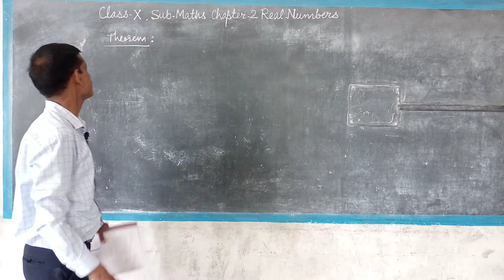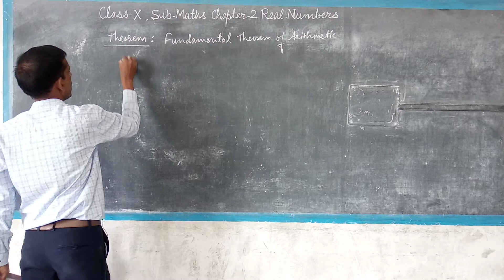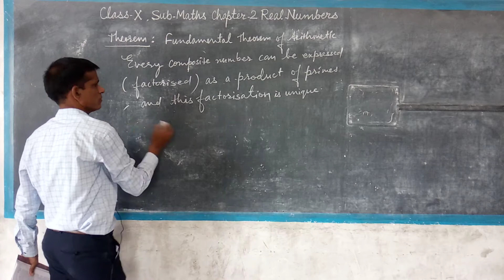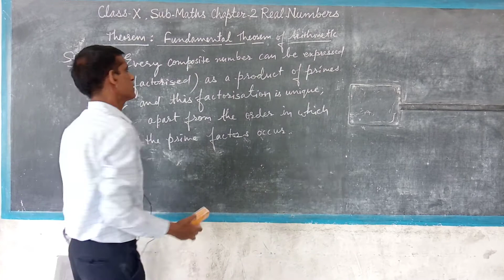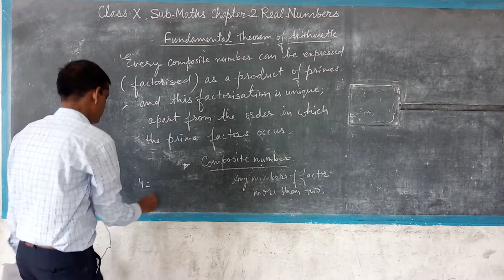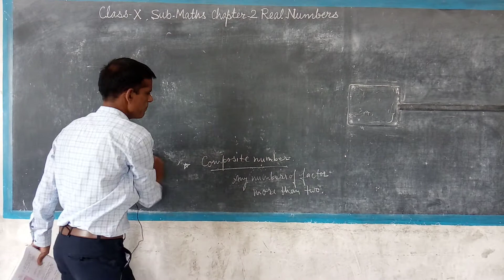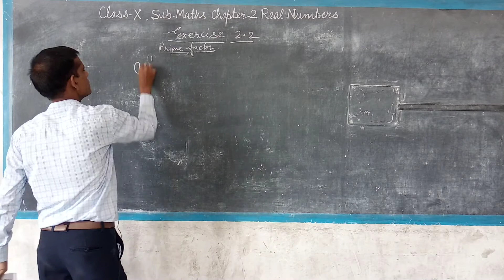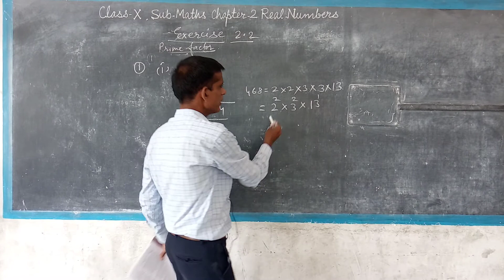Class X Ch 2 Video No 8